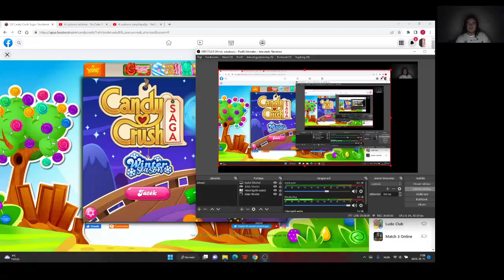Candy Crush Saga level 1731-1735